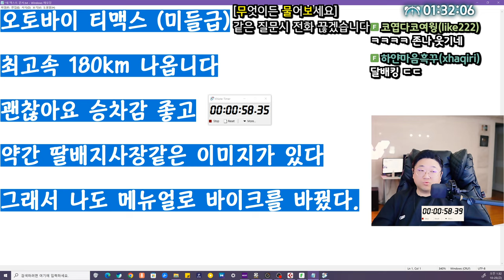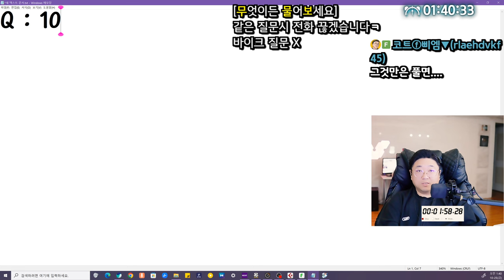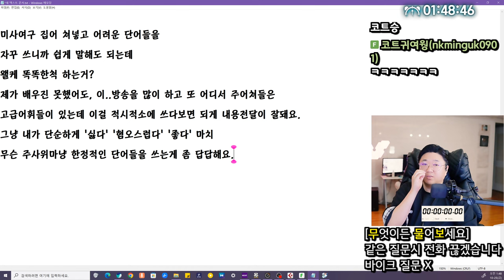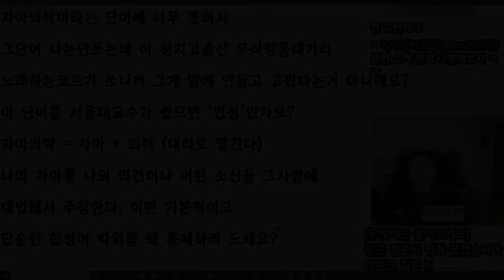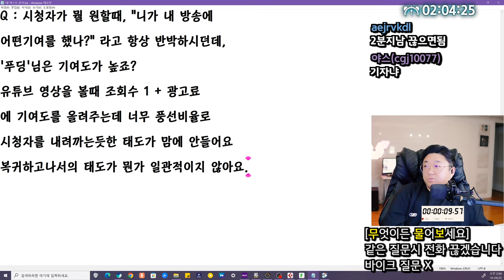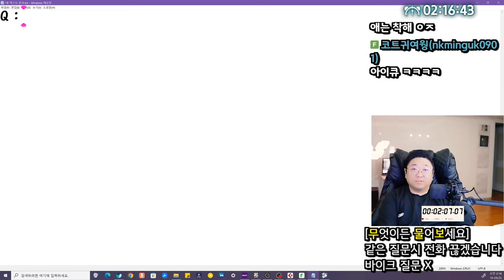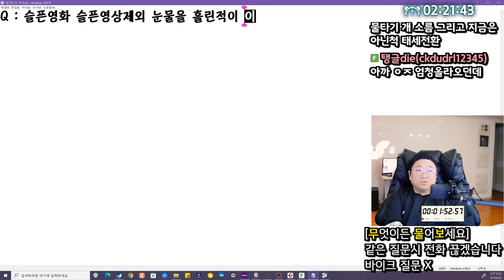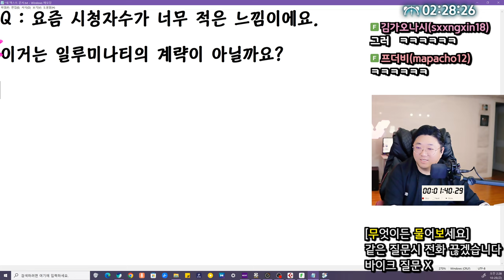'무엇이든 물어 보세요' (24.10.24-2)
0:00 시작
0:20 방송 언제까지 함?
3:38 사랑해요 코트형
4:29 인생의 도파민은 무엇인가?
6:28 오토바이 티맥스 좋나요?
8:55 좋아하는 체위가?
11:20 가장행복했던순간,슬펐던순간
13:25 결혼 언제할꺼야?
15:55 왜 시청자가 혐오스러워?
19:15 왜 자꾸 못되게 굴어?
22:10 왜 어려운 단어를 자꾸 쓰냐?
33:50 피코파크2 언제하나요?
34:30 어떤 마음 사이즈를 선호하니?
37:14 빌런초대석 언제하나요?
38:00 왜 시청자들을 까내려?
52:15 시청자 개무시하는 태도
57:00 피임하시나요?
59:05 너때문에 기분이 드러워요
1:03:30 일루미나티 신봉자
1:05:30 ★요즘 기분이 좀 그렇다.. 코트의 진실토크

[음원출처]